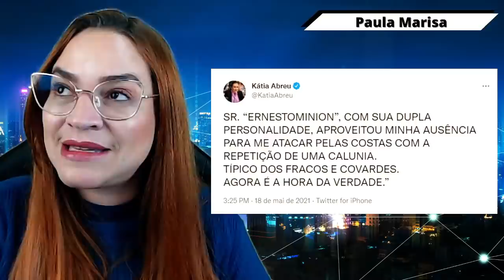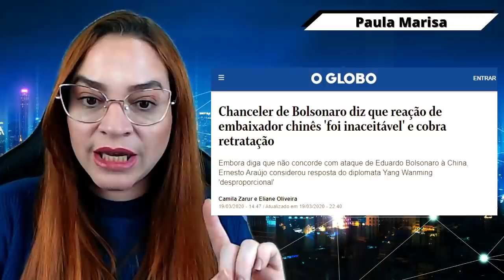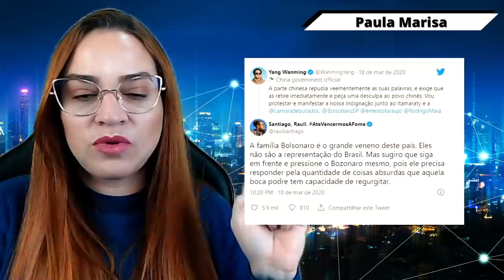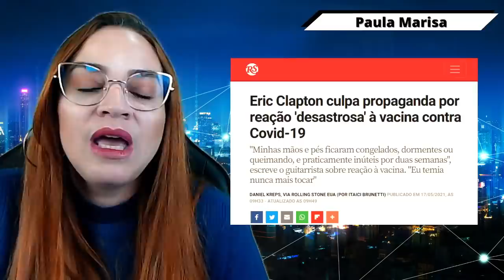Tá todo mundo LOUCO na CPI e Kátia Abreu SE FERROU